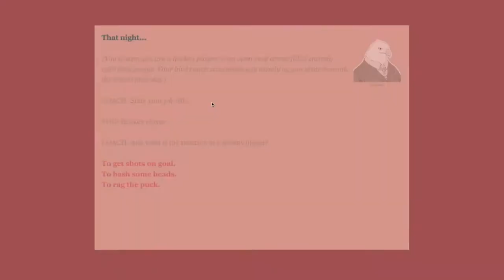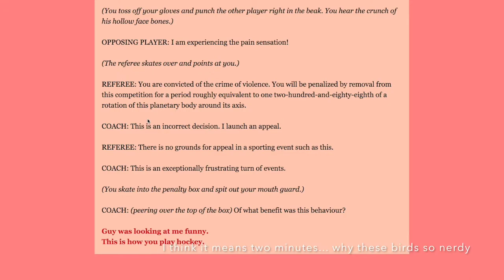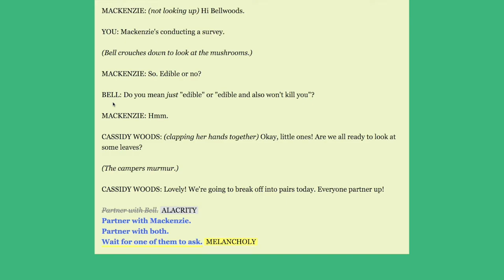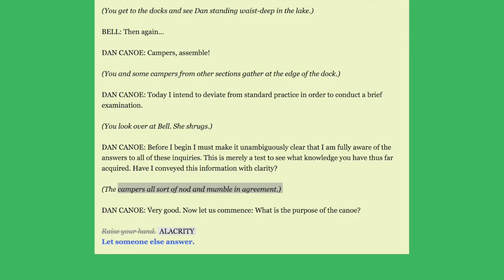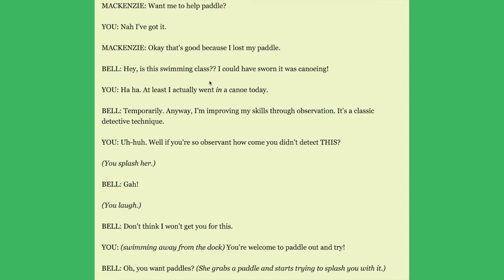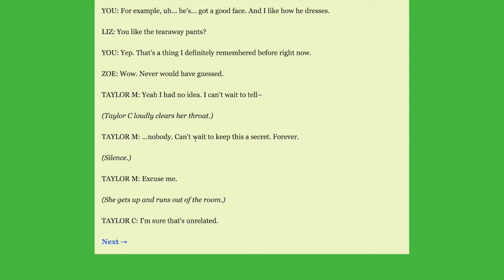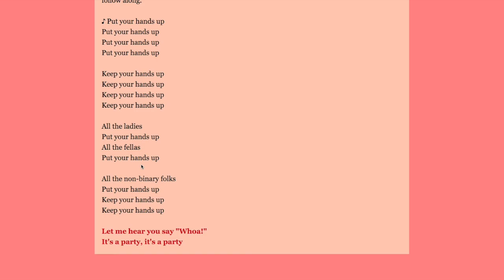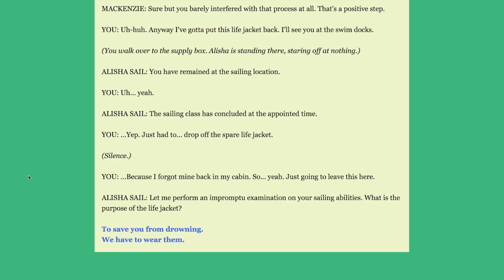Let's Play Birdland [PART 3]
The third installement of this epic series

In this one Bridget gets fucking RECKT by Bell's epic basketball throw. Bell is behind all this. shes the one who caused the dreams because she fucking knocked Briget out and made her dreams fuckin weird *x files theme plays*

The thumbnail is of the scene where Zoe Price chases boys for the dance... Man I can't believe we can't crop youtube thumbnails ?? You cant even see Zoe's amazing smug expression. Ugh oh well

Hope you are all enjoying the vacations from school... if you are doing exams GOOD LUCK. I have to in january so I'm good for now. SUCKERS